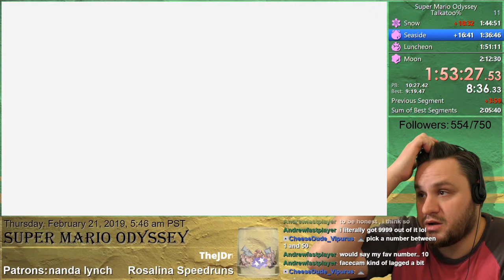World's First Damageless Talkatoo%! (2:44.29)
I complete the world's first damageless Talkatoo% run!

In Talkatoo%, we're only allowed to grab moons that Talkatoo tells us about, or that are story moons.